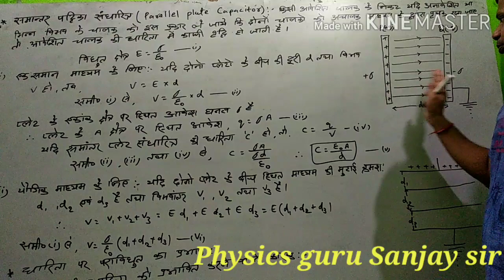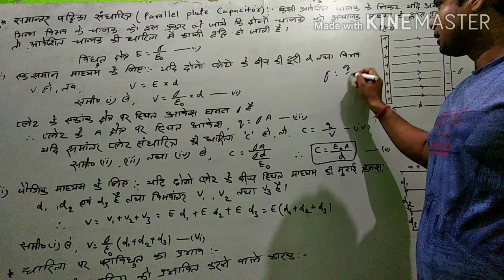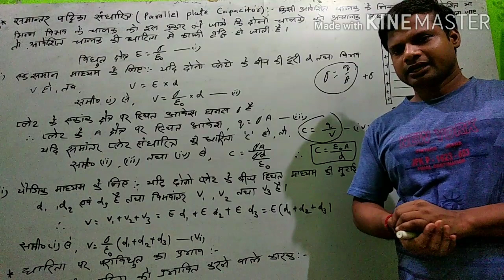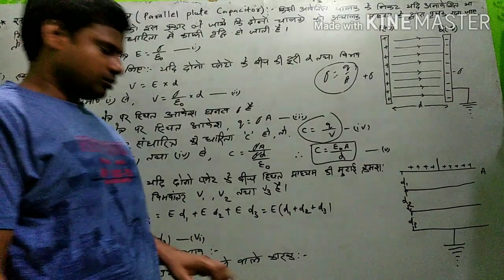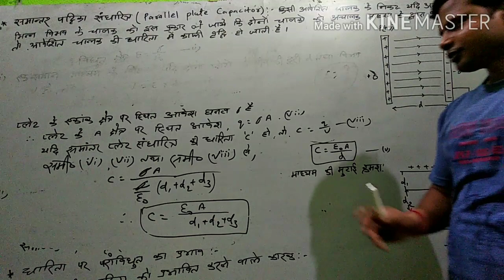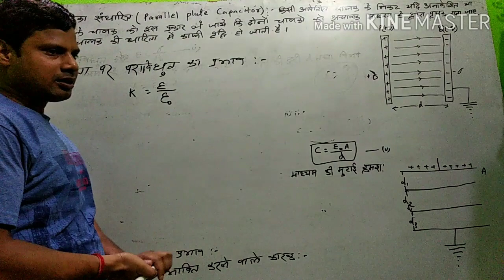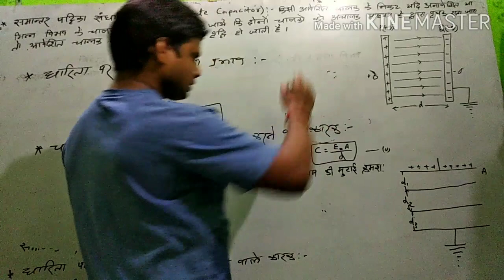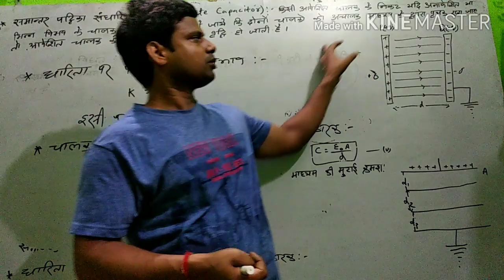Electric capacitor part-2 in hindi medium. Very easy concept of Electric capacitor.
Very easy concept to understand about ELECTRIC capacitor with examples and numerical.